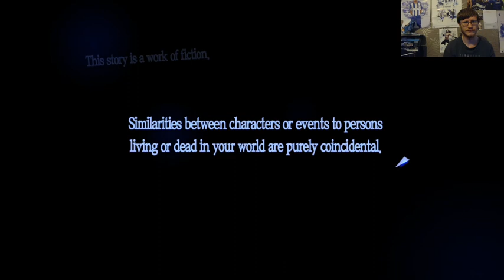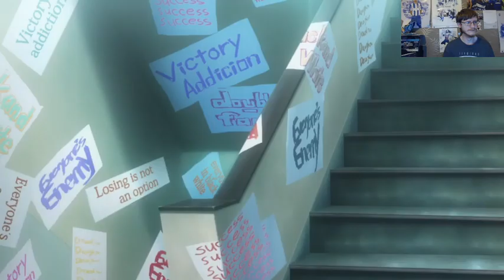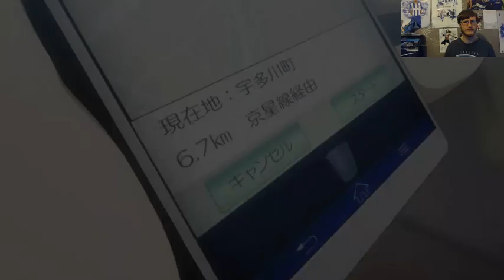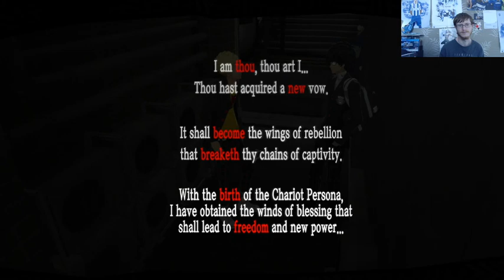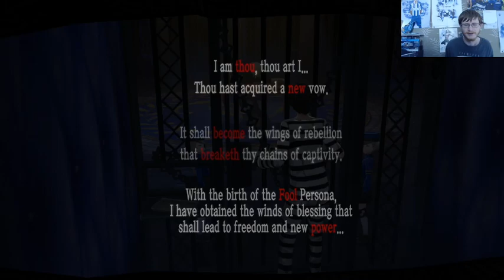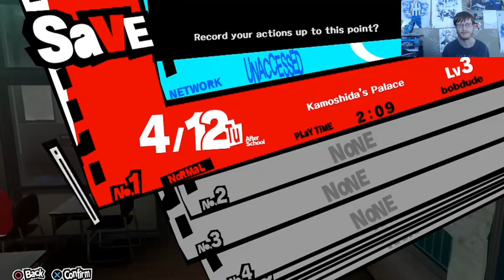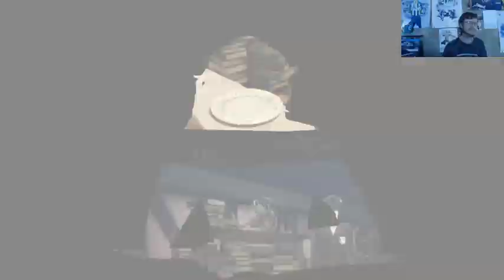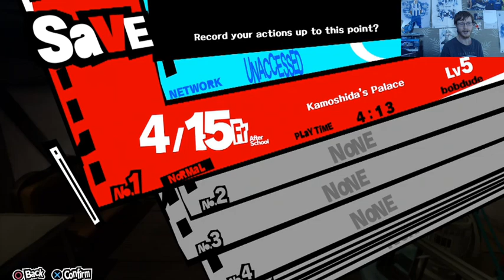New Game Let's Do This *1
This is me playing a brand new gaming genre to myself persona 5 i highly recommend this game to anyone. if you enjoyed the video please feel free to like comment and subscribe to my channel.